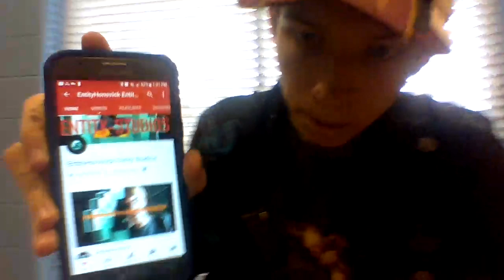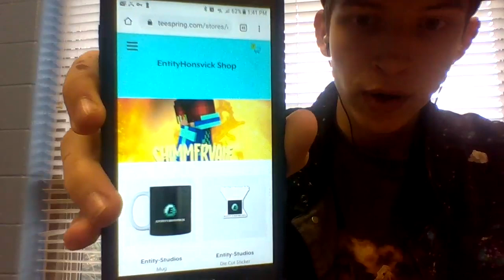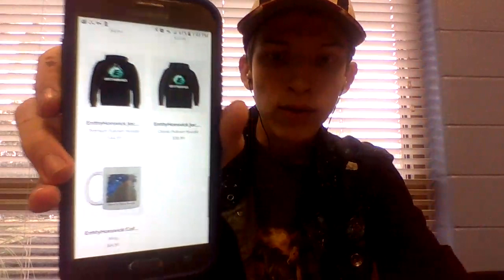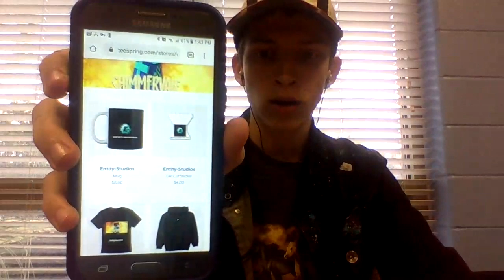WE ARE SELLING MERCHANDISE!!!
We have merchandise is on sell right now hope you guys will like the stuff on teespring we will not be selling our white hat at all keep in mind